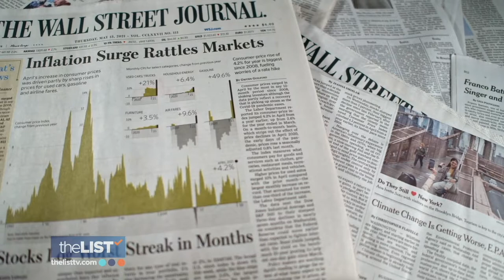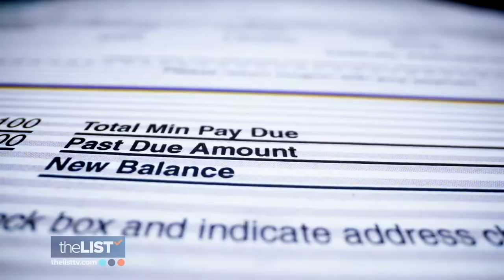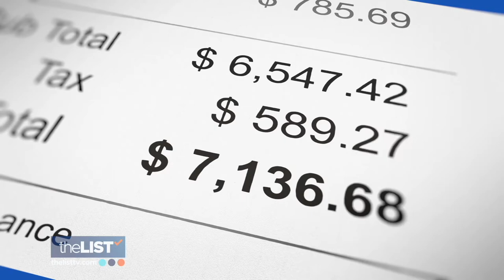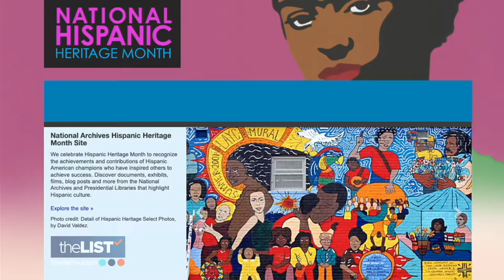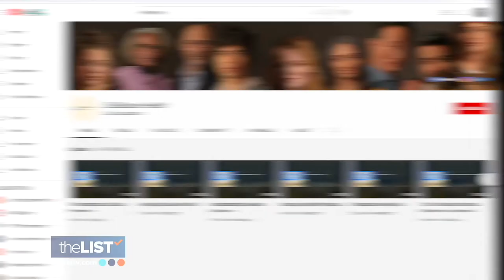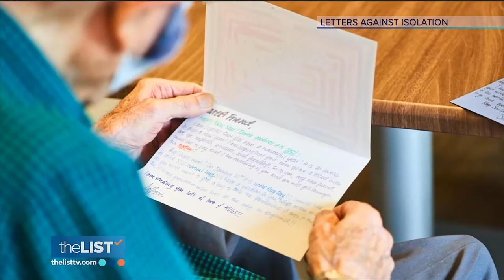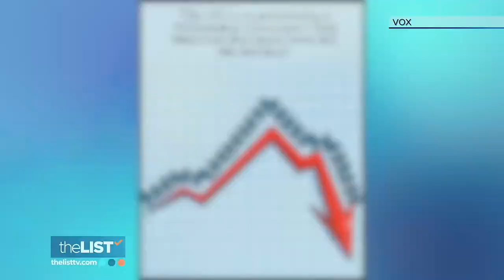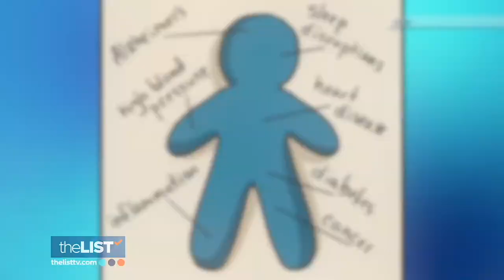Delicious Recipes To Celebrate Hispanic Heritage Month |Paying Off Debt, Don't Screw Up Your Workout